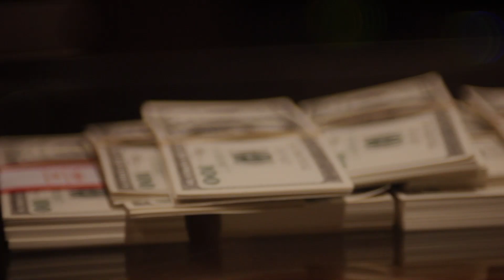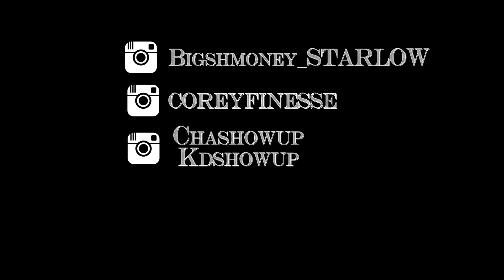STARLOW FT COREY FINESSE (Tell Me What You Did Official Video)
Starlow Ft Corey Finesse
Starlow 2nd Single from his upcoming EP in 2015